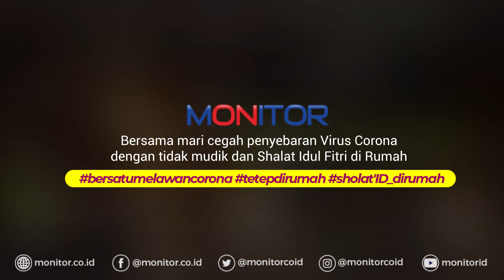Menahan Rindu di Hari Kemenangan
Rindu rasanya meraih hari kemenangan, berkumpul bersama, shalat idul fitri di lapangan yang luas, bermaaf-maafan sebagai tanda kita kembali ke fitri, betapa rindunya.

Tapi tahun ini semuanya berbeda, Ada mereka yang harus kita lindungi, ada mereka yang harus kita jaga.

Wabah yang tengah menyerang dunia, membuat kita harus di rumah saja, tidak mudik, bahkan shalat idul fitri dirumah.

Galau memang, tapi, ada mereka yang sudah berjuang mati-matian. Menjaga kita, menjaga masyarakat Indonesia dari tertularnya virus corona baru ini.

Demi esok yang berpendar, demi hari kemenangan yang akan kita raih, demi kebaikan ayah, ibu, kakek, nenek dan sanak saudara di kampung halaman, aku putuskan untuk tidak mudik.